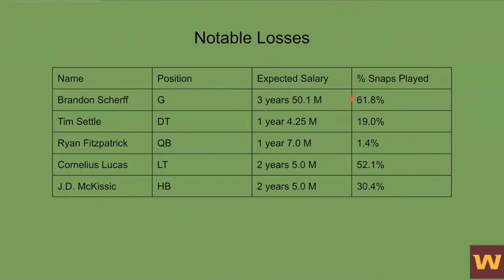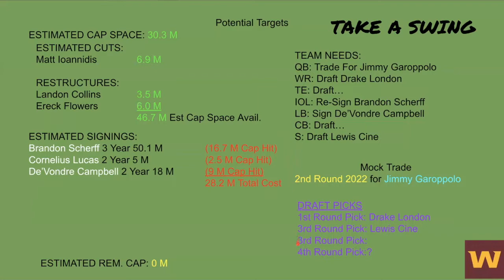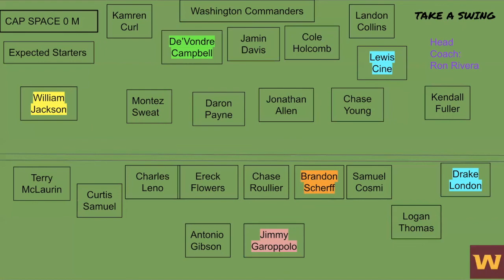Washington Commanders Salary Review: Offseason Moves 2022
In this video we discuss the Washington Commanders offseason free agency singings and go over their salary cap. Let's see what the Football Team can do with Head Coach Ron Rivera. What moves will they make? Let's see what happens! Enjoy!!!

CHANNEL MEMBERS:
NICK G.
MIKE D.
JACKSON K.
NOAH T.
TONT T.